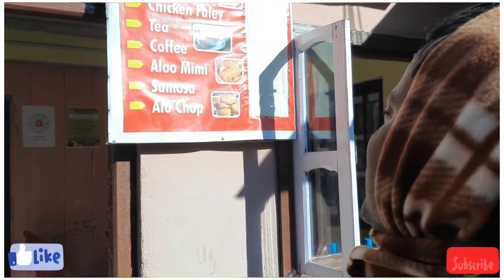Day 5 || পায়ে পায়ে দার্জিলিং এর শেষ দিন বাগোড়া থেকে ডাউহিল হয়ে হিল কার্টরোড || bengali travel video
travel
tour
bengali tour
bengali adventure
bengali vlog
solo traveller
cycle vlog
bengali cycle vlog
cycleing vlog
adventure vlog
mountain adventure vlog
bangla adventure vlog
cycleing on hill
bengali solo traveller
solo travelling
adventure in jungle
darjeeling
meghalaya
bangla vloging
bangla vlog travel
eco pedal warriors